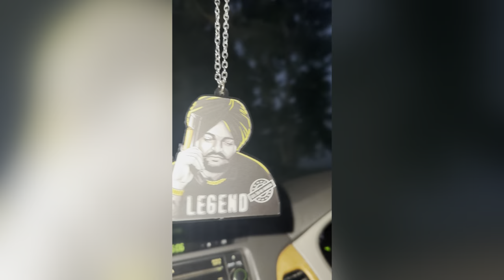1st Vlog Yogi Malwai Gidha Team Jalandhr 8427135677❤️🙏Duble Team 1 function ❤️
1st Vlog Yogi Team Duble Team Function Patiala City cont. 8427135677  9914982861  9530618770